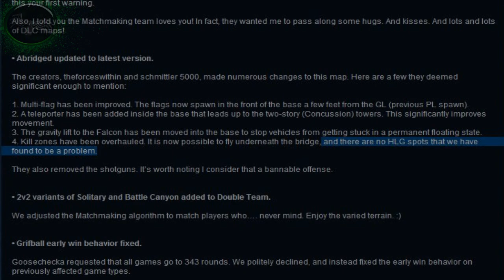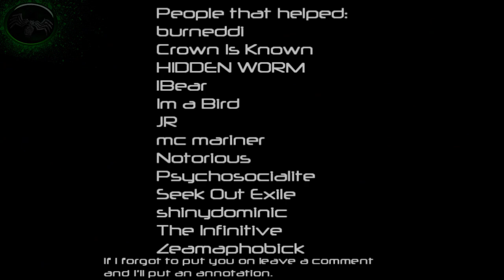Abridged Hiding Spots by the HLG Community :: 800 Sub Special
No HLG spots found to be a problem? We beg to differ.